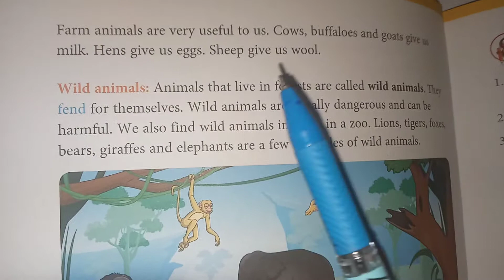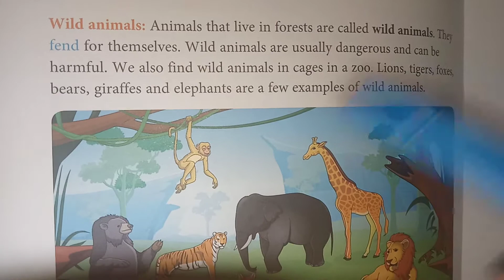Class 1/ lesson 12/ learn about wild animals